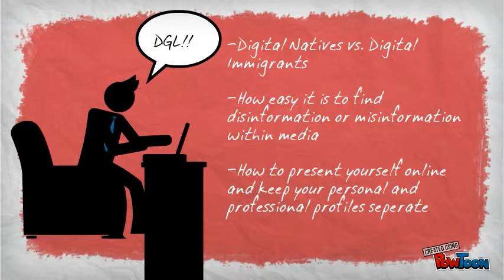DGL Course Reflection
I had a great time in Digital Literacy and made this video to reflect on the class.-- Created using PowToon -- Free sign up . Make your own animated videos and animated presentations for free.  PowToon is a free tool that allows you to develop cool animated clips and animated presentations for your website, office meeting, sales pitch, nonprofit fundraiser, product launch, video resume, or anything else you could use an animated explainer video. PowToon's animation templates help you create animated presentations and animated explainer videos from scratch.  Anyone can produce awesome animations quickly with PowToon, without the cost or hassle other professional animation services require.